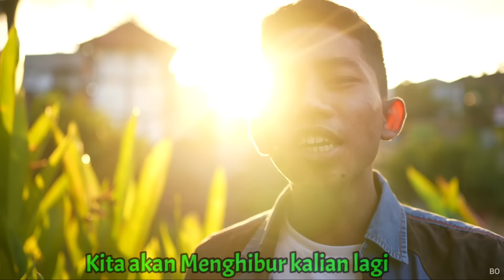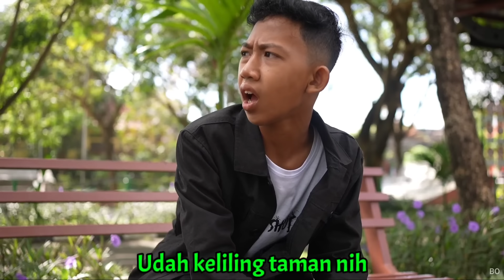MAIN SEMBUNYI SEMBUNYIAN, ARIK DAN BOCIL SAMPE KETIDURAN! | Mikael Family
Semoga menghibur
SEMANGAT